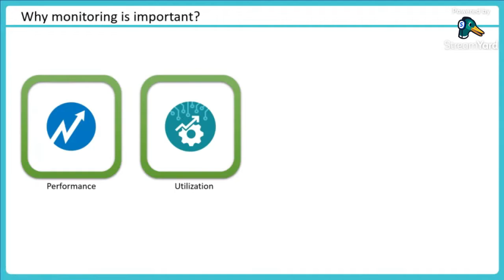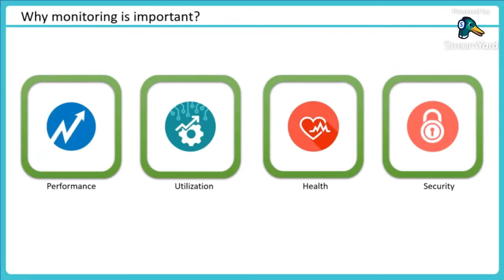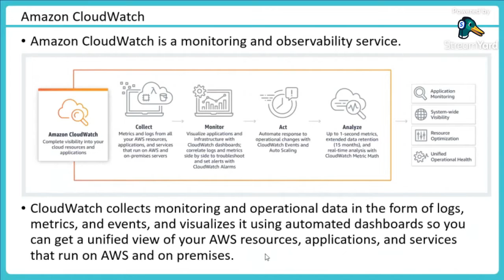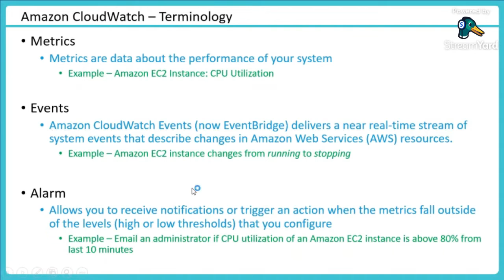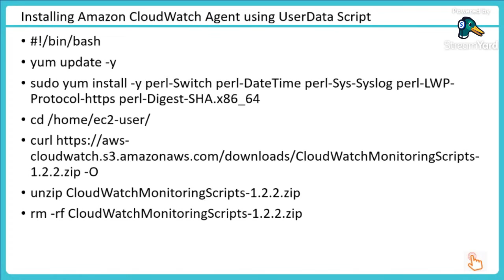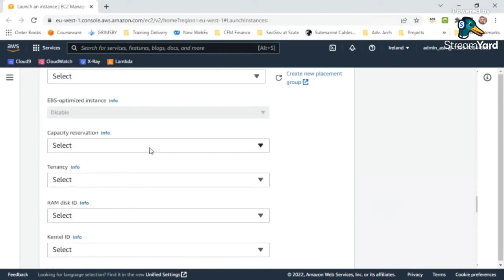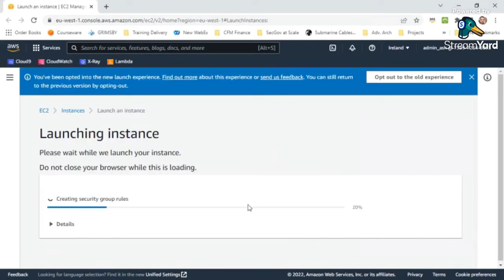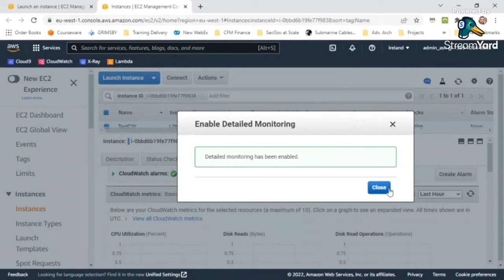What is Amazon CloudWatch? | Part 1 | Tutorial for Beginners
Welcome to our BeSA Program, where you can learn from industry professionals on how to become a better solution architect in the cloud.

Amazon CloudWatch is a service that helps you monitor and manage your AWS resources and applications. With CloudWatch, you can collect and analyze metrics, logs, and events from your AWS services and on-premises systems. You can also create alarms and actions to automate your responses to changes in your system’s performance and health. CloudWatch enables you to gain visibility into your system’s behavior and optimize your resource utilization and operational efficiency.

BeSA program is a community-driven initiative that aims to share the knowledge and experience of Amazonians with AWS learners around the world. BeSA program covers various topics on AWS, from the fundamentals to the advanced, and provides you with practical tips and tricks to master AWS.

We hope you enjoy this video and find it useful. We would love to hear your feedback and questions.